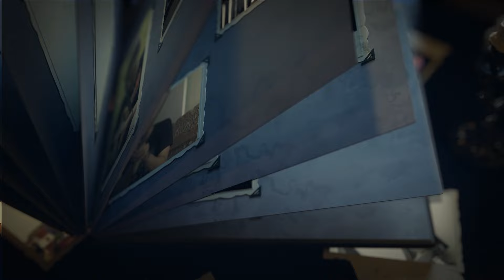RONY AHAY SPECIAL BULAN RAMADHAN | TOMBAK BERTUAH PENGENDALI HAWA NAFSU